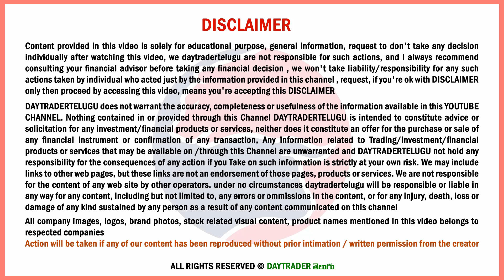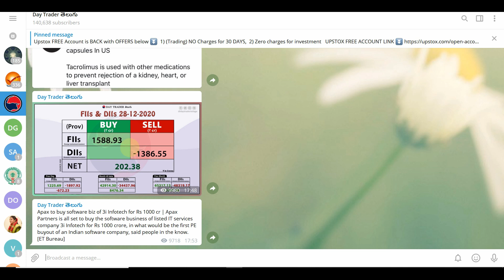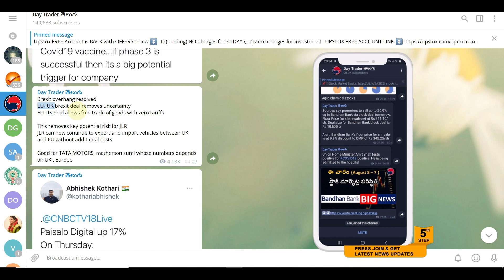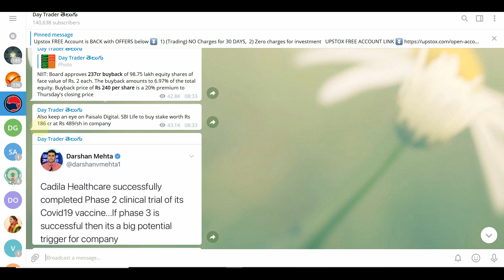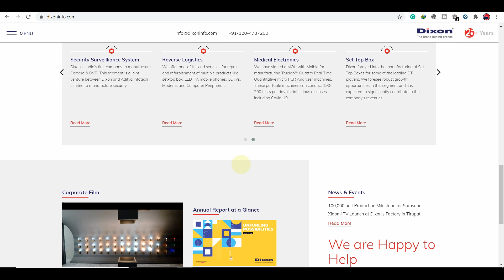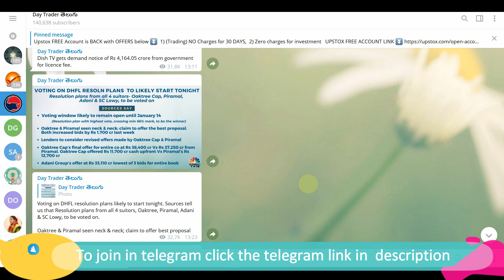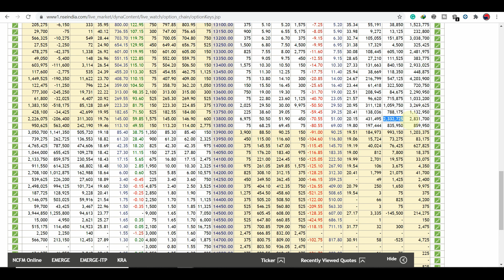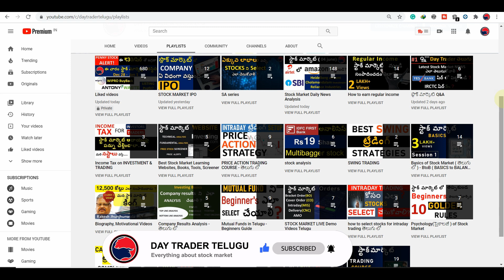#476 Stock Market NEWS Analysis Dec 28, 2020